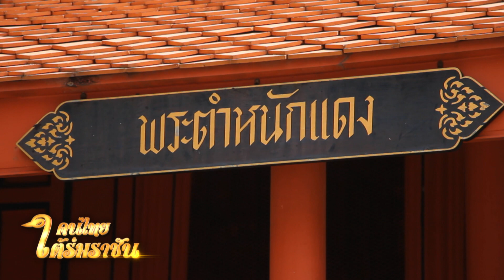รายการคนไทยใต้ร่มราชัน 26 มิถุนายน 2565 @คนไทยไม่ลืมตัว พิพิธภัณฑ์สถานแห่งชาติพระนคร